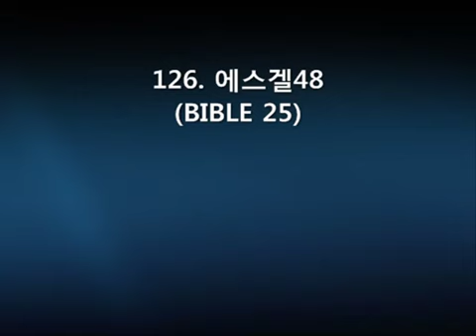Day 44 에스겔 7 - 9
AKSDA 대선지서 읽기 계획 61일